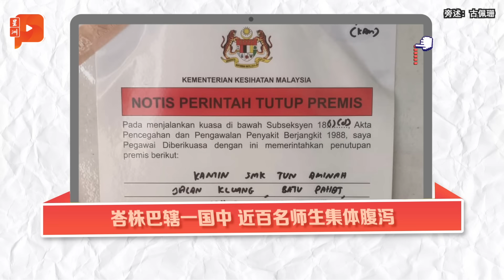【百格大事纪】巫统派姑里“出山” 冀夺丹州能吉里 | 拨款槟州引质疑 安华：是依需求而批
吉兰丹能吉里州席补选8月17日开打，朝野两大阵营已释放消息。土团党昨日已宣称将由自家人上阵，至于团结政府虽没官方宣布，但巫统却率先透露，将委任元老级领袖领军补选。

6月29日 百格大事纪，带你关注今日大小事。

👉 11议员酝酿跳槽？巫统总秘书：没这回事
👉 连连拨款槟州被质疑 安华：依需求而批
👉 巫统派元老领军 冀望夺回能吉里
👉 迈入与病毒共存时代 冠病新SOP即将出炉
👉 旅巴云顶下山翻覆酿2死 18中国客历劫
👉 万津出现偷衣贼 深夜翻墙干案
👉 庄慧萍举殡 约40亲友到场送别
👉 峇株巴辖一国中 近百名师生集体腹泻